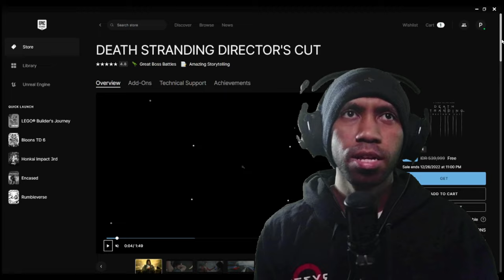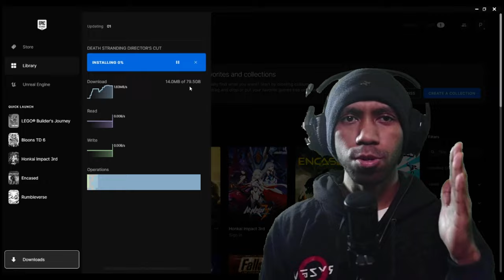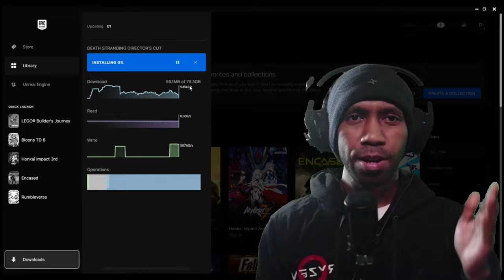FREE! 🤑 DEATH STRANDING DC 😱😳😵 on Epic Games Store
From December 16 to 29 i will show you TOTALLY free games that you can play in this holiday. today games is Death Stranding Director's Cut